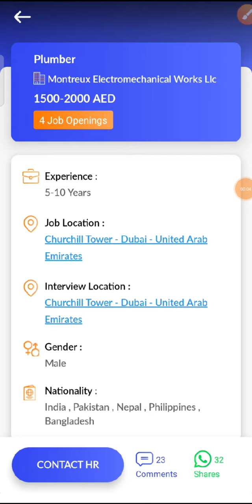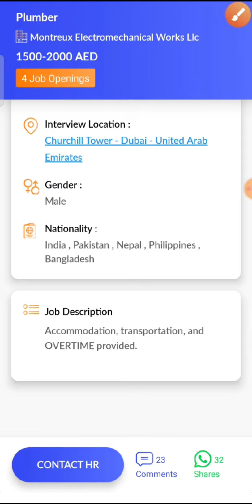JOB IN UAE/ Role: Plumber/Company: Montreux Electromechanical Works Llc/Salary: AED 1500 - 2000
8...Check out this job opening on the Skillbee app that is available for you:

Role: Plumber

Company: Montreux Electromechanical Works Llc

Openings: 4

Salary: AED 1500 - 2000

Experience: 5 - 10 years

Job Location: Churchill Tower - Dubai - United Arab Emirates

Interview Location: Churchill Tower - Dubai - United Arab Emirates